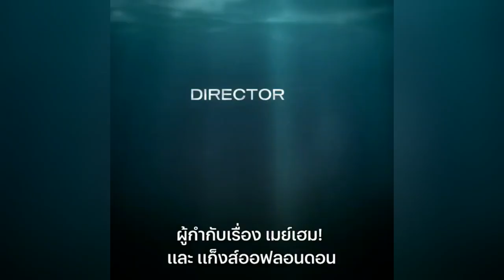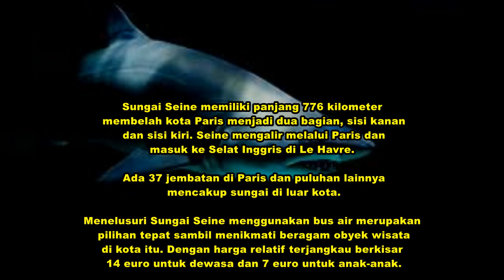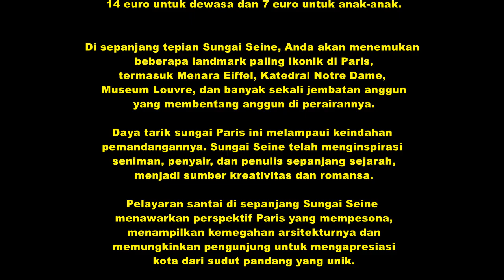Under Paris : Hiu Mutan yang Meneror Lomba Triathtlon Dunia di Paris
UNDER PARIS (2024)
Film - Horror, Thriller
Stars: Bérénice Bejo, Nassim Lyes

Disutradarai oleh Xavier Gens, pembesut serial Lupin, film thriller Netflix yang dibintangi Bérénice Bejo, memanfaatkan premisnya secara maksimal. Bagaimana jika ada hiu di Sungai Seine, kita hanya bisa berasumsi, sebuah pertanyaan yang direnungkan warga Paris setiap hari. Ini juga brilian dalam kesederhanaannya, jika tidak terlalu konyol dengan premis konsep tinggi seperti, bagaimana jika ada ular di pesawat? dan bagaimana jika bulan jatuh?” Coba lihat “Under Paris” untuk mendapatkan jawaban atas hipotetis, yang pasti membuat Presiden Prancis, Emmanuel Macron terjaga di malam hari, karena film thriller baru Netflix menambah kehidupan pada genre yang sudah terlalu lama tidak berdarah. Yang paling penting, sutradara Xavier Gens memainkannya secara langsung, hanya adegan-adegan yang mematikan, dan pemahaman yang kuat tentang fakta, bahwa ciri-ciri makhluk terbaik adalah mereka.